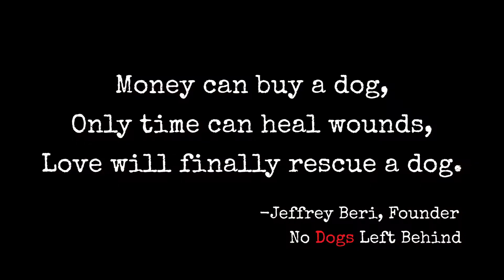TASHA AND AMOS!